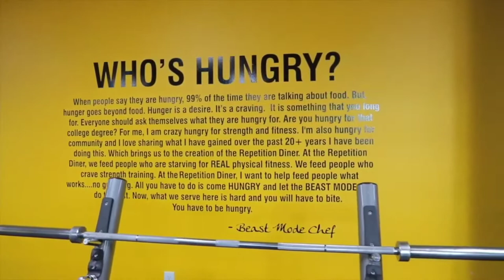The Beast Mode Chef "Savage"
Atlanta's most intense trainer "Super Set King Beast Mode Chef" serves another plate.